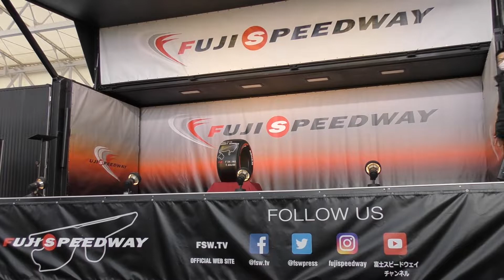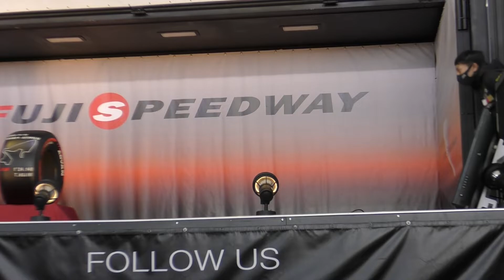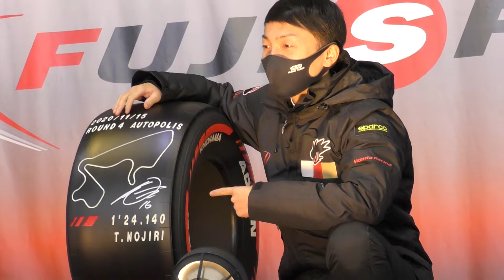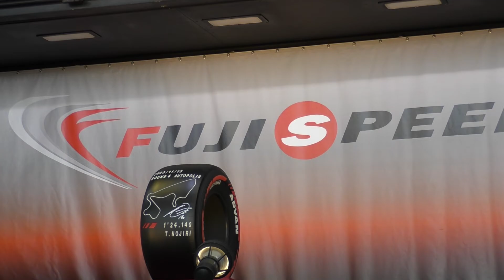野尻智紀/オートポリスコースレコード受賞式 Superformula 最終戦 🗻富士スピードウェイ 2020.12.19